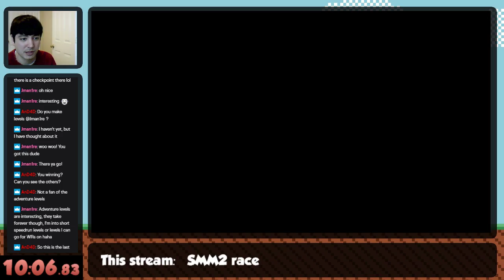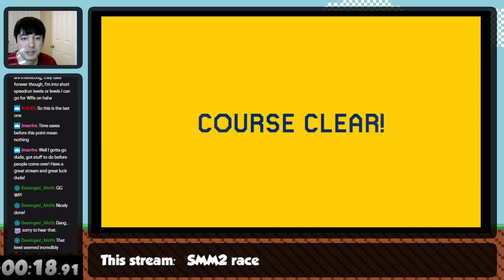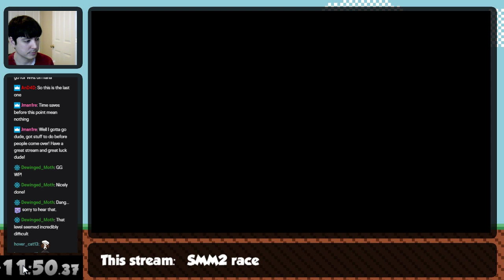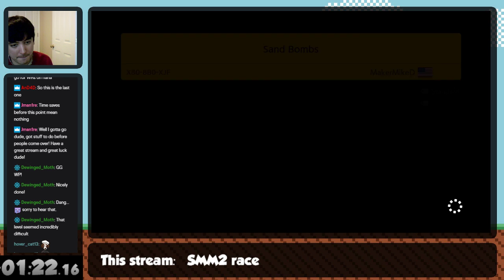Racing SMM2 with SpeedGaming